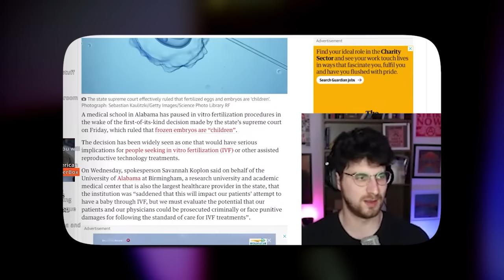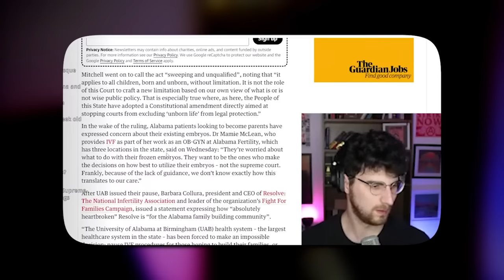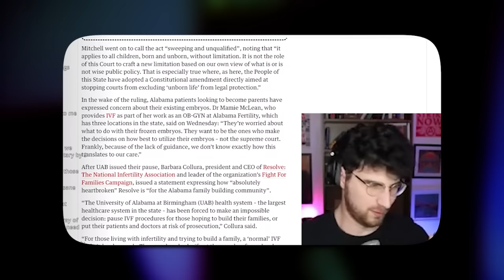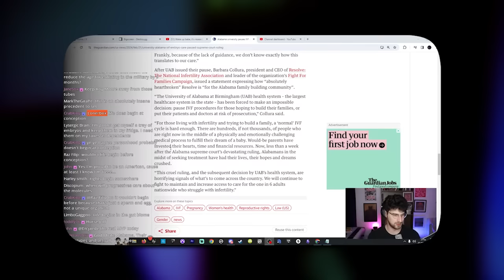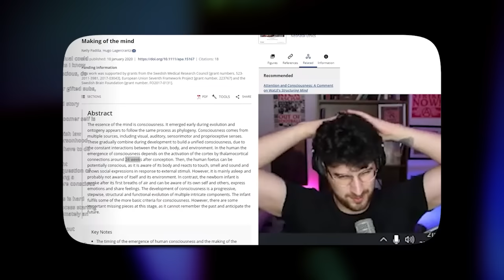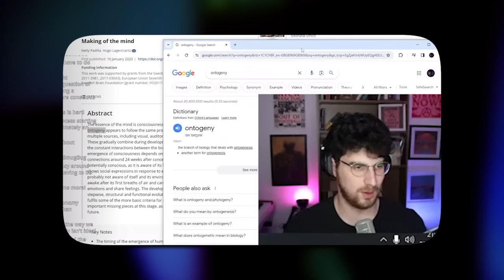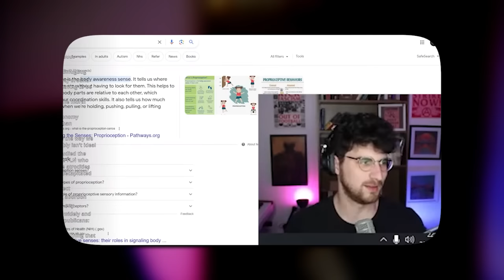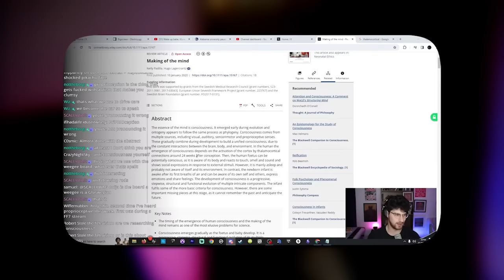The Truth about the PRO LIFE victory in the Alabama Supreme Court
Alabama's Supreme Court ruled that IVF Embryos are life but this controversial decision is already being challenged. Loner looks at the arguments for and against this ruling and why this case matters